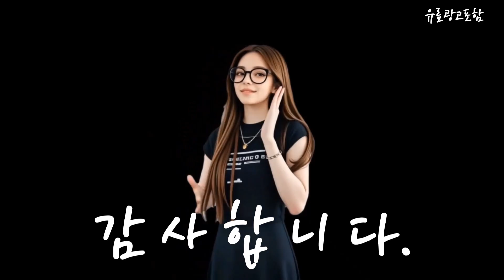크로스오버모니터 Top10!! 요즘 인기있는 크로스오버모니터 구매 가격 평점 후기 비교 총정리!!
❤️❤️❤️ 요즘 인기있는 크로스오버모니터 구매 가격 평점 후기 비교 총정리해 보았어요!! ❤️❤️❤️

[00:06]
10위. 크로스오버 WQHD 프리미엄 TYPE C 멀티 스탠드 [499,000원]

[00:11]
9위. 크로스오버 27ULD950 UHD4K PD65 프로아트 화이트 멀티스탠드 [309,000원]

[00:17]
8위. 크로스오버 FHD 75Hz VA패널 광시야각 게이밍 모니터 [87,000원]

[00:23]
7위. 크로스오버 QHD 165Hz 1ms IPS 게이밍 모니터 [279,000원]

[00:28]
6위. 크로스오버 FHD 무결점 모니터 60.5cm 24TC75(무결점) [81,350원]

[00:34]
5위. 크로스오버 247FM100 24인치 IPS 100Hz 피봇 게이밍 [129,000원]

[00:40]
4위. 크로스오버 24G9IPS HDR IPS 24인치 가성비 모니터 [93,000원]

[00:45]
3위. 크로스오버 30WQ500 UW-IPS 울트라와이드 무결점 30인치 100Hz [178,000원]

[00:51]
2위. 크로스오버 249DCP IPS75 USB-C 아이세이브 무결점 삼성DEX [89,000원]

[00:57]
1위. #[180Hz + Fast IPS 업그레이드 출고]크로스오버 279QA9  [235,000원]